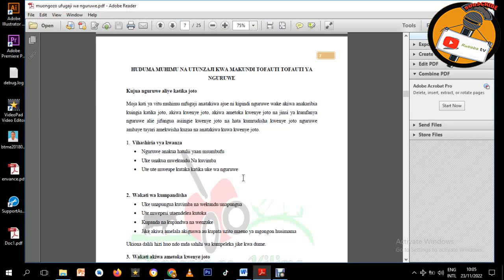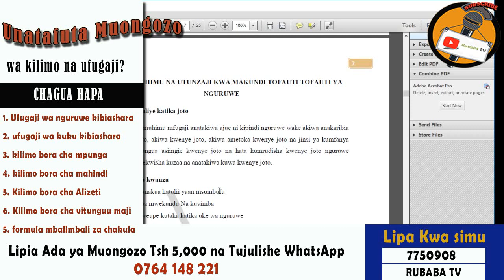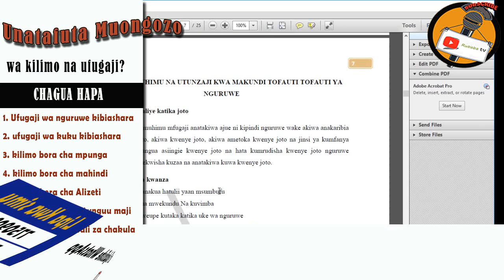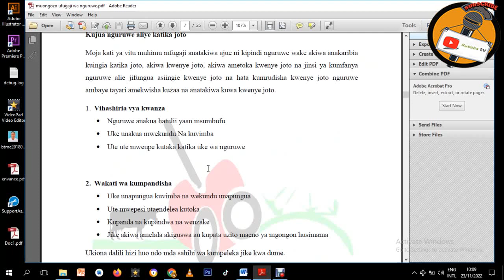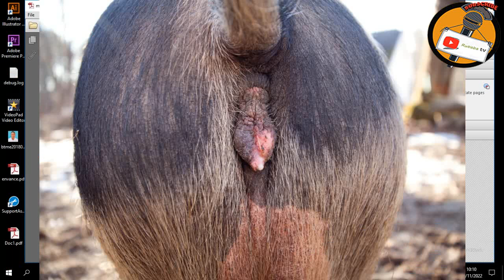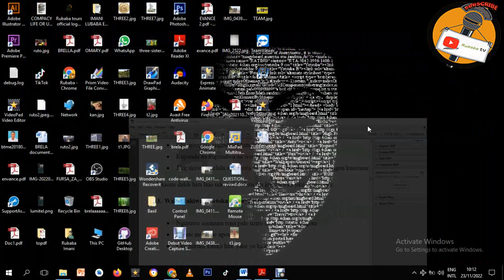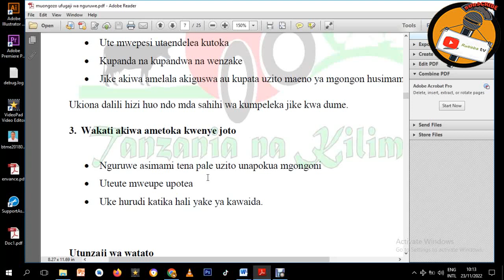UKIONA DALILI HIZI NDIO WAKATI SAHIHI WA KUMPANDISHA "NGURUWE WAKO"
Katika video hii nimeelezea namna ya kuweza kumtambua nguruwe ambae anaingia katika joto, yupo katika joto na alietoka katika joto. Ni muhimu kufahamu kwa sababu mfugaji atakua katika wakati mzuri wa kufahamu wakati sahihi wa kumpandisha nguruwe wake.
Tazama video kufahamu na kujifunza zaidi pia usiache kusubscribe na kumjulisha rafiki yako.